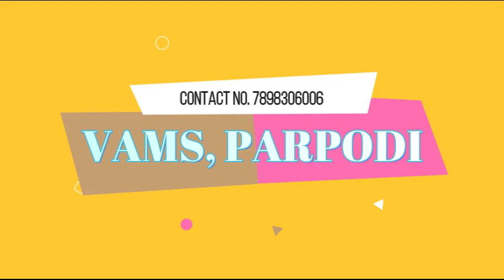VAMS Music Class SHASHTRIY SANGEET